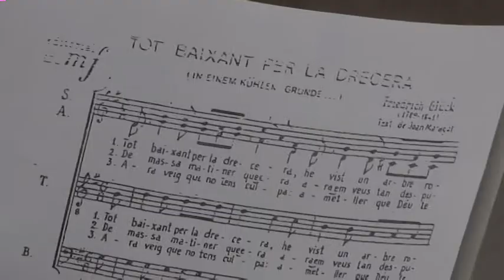La Coral Santa Eulàlia prepara un concert molt especial per celebrar el seu 40è aniversari